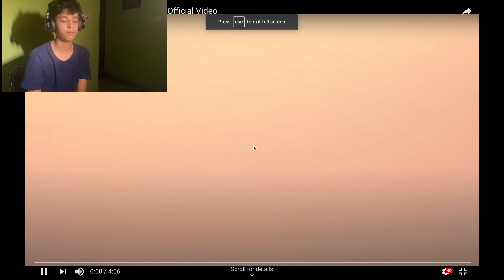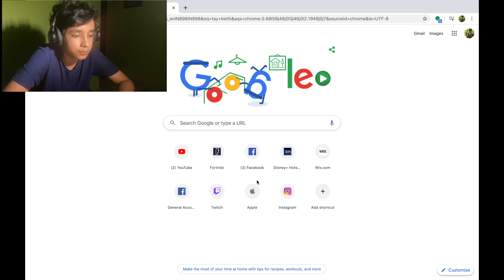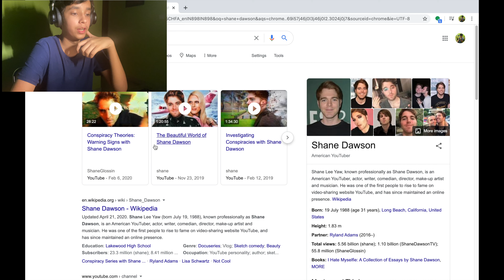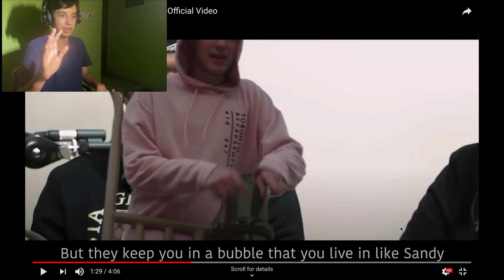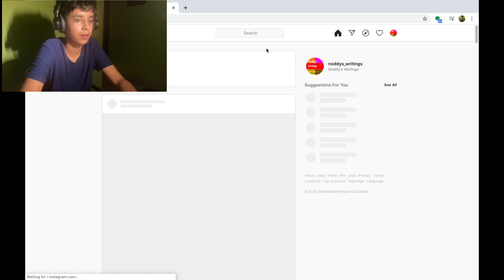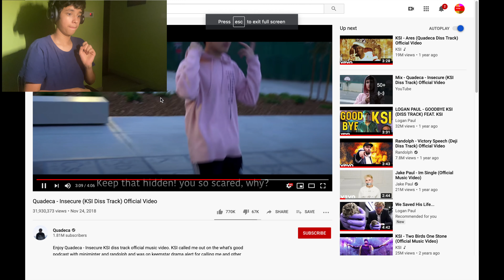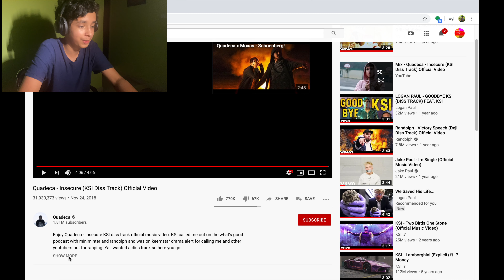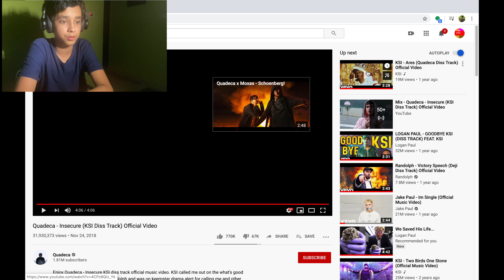REACTING TO INSECURE BY QUADECA!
Welcome to the 1st video of my REACTION VIDEO SERIES🥳🥳!
This video is made reacting to Quadeca's Diss Track against KSI (AKA JJ)! I hope you guys enjoy it & Thank You guys for watching!